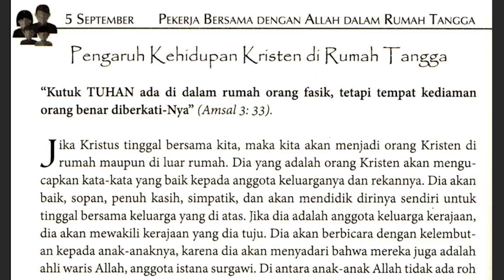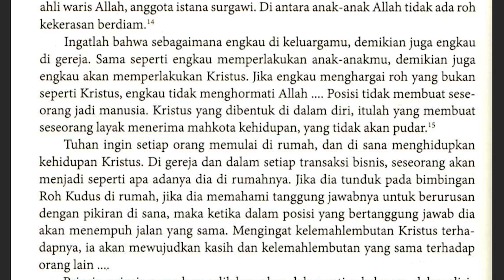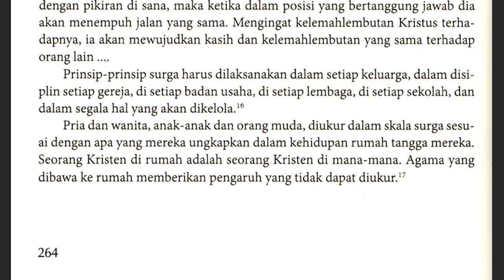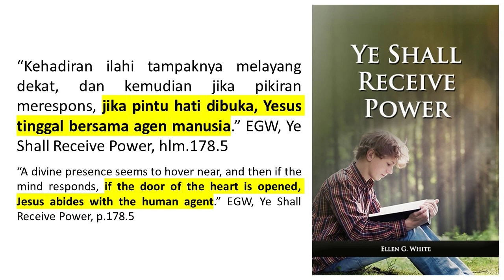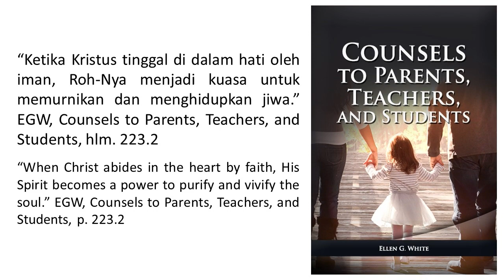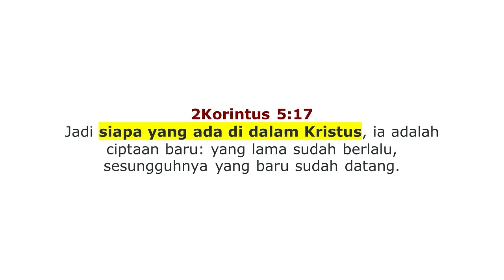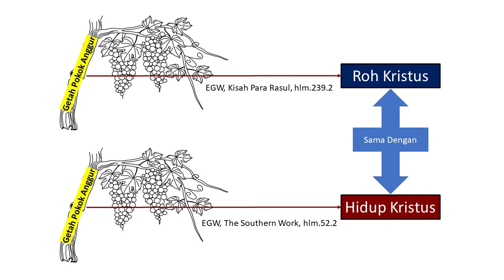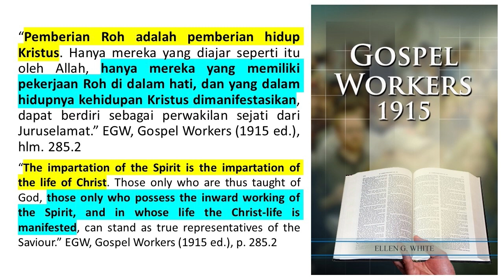Renungan Pagi-Menjadi Putra dan Putri Allah-5 Sep 2021-Pengaruh Kehidupan Kristen di Rumah Tangga